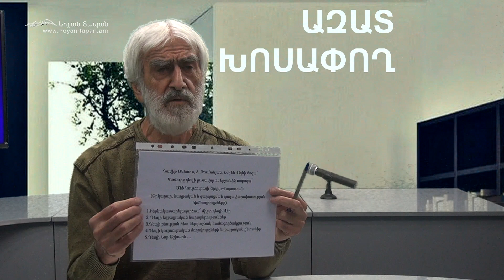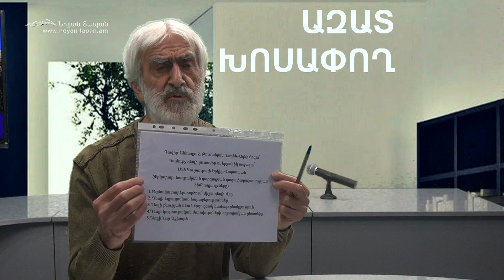Հույս ունեմ, որ սա ինչ-որ կերպ կհասնի վարչապետին. ուզում եմ նրան ընկերաբար օգնել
Բաժանորդագրվեք մեզ.